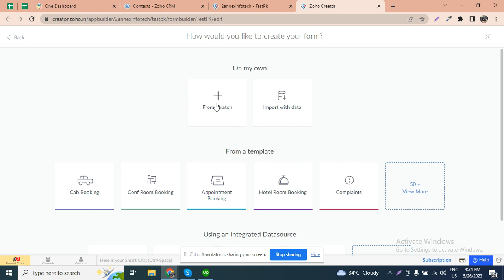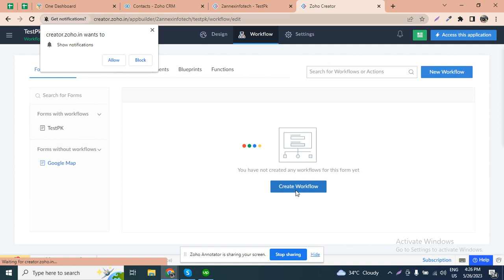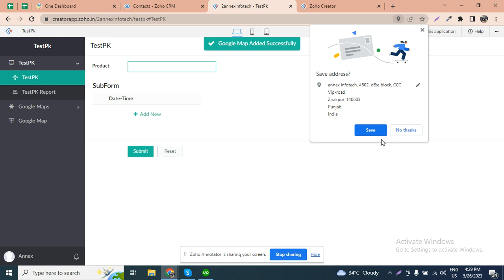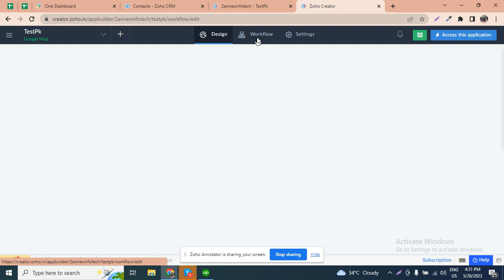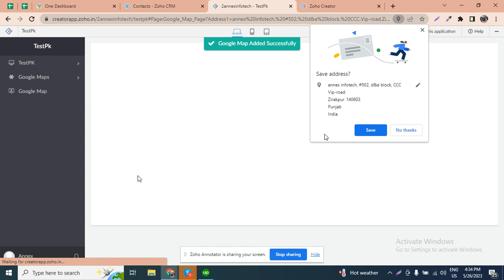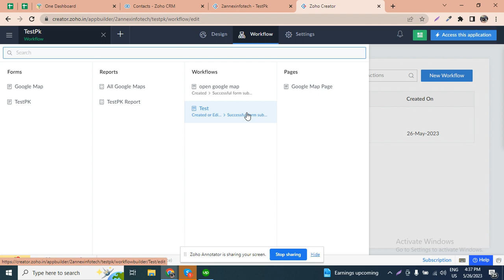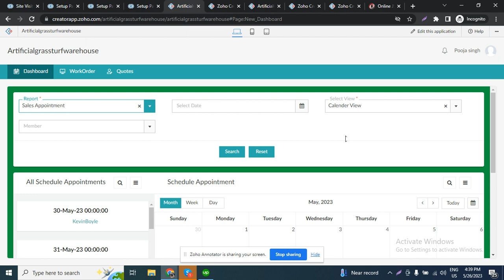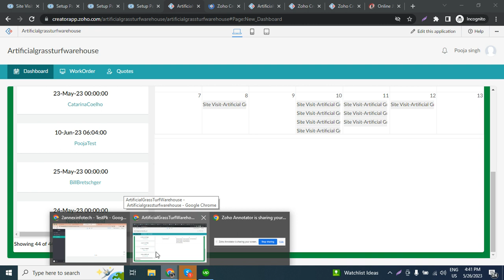Integrate Google Map without google map key into zoho creator - Rahul Bindal